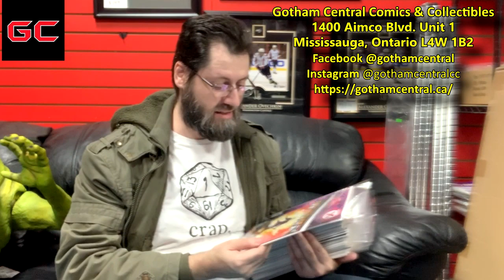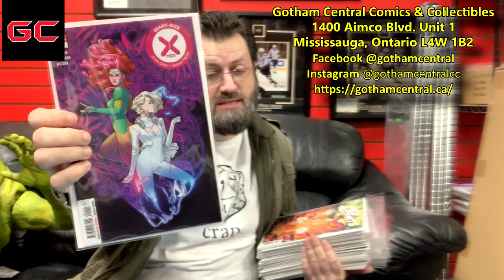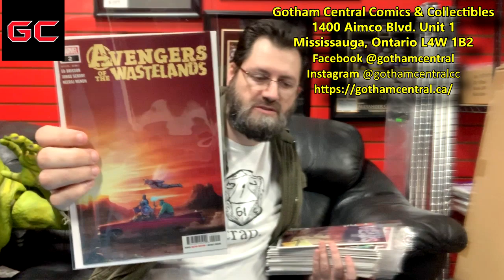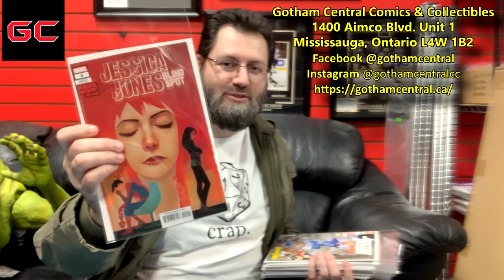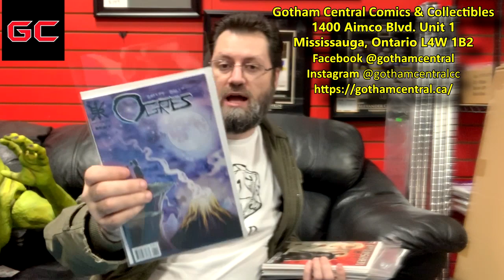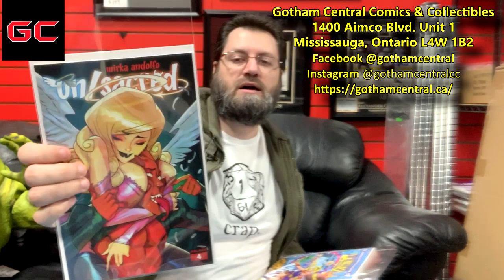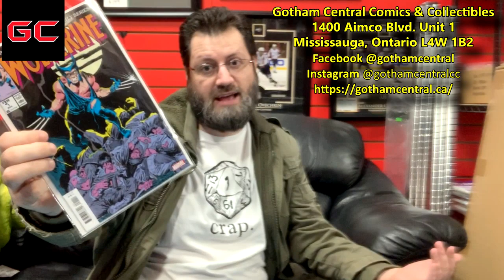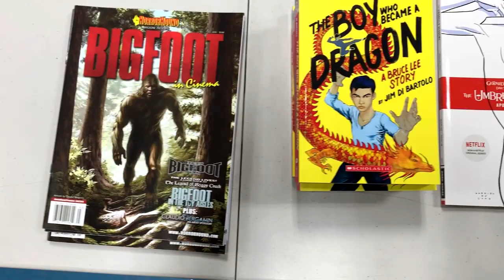This Week in Comics - Week of 2020-02-26 February | COMIC BOOK UNIVERSITY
It's New Comic Book Day again! Simply the best NCBD video on the internet, come see what new comics and paraphernalia are coming out tomorrow? Have a look at a few of them in "This Week in Comics at Gotham Central" 26 February 2020.